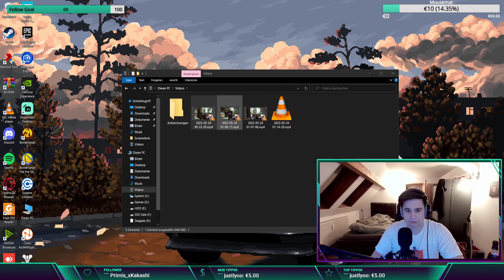No Backup Plans are Busted! Destiny 2 Season of Something with Fishes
So i tested the New Buff a little. 35% DMG buff in PVE and 10% in PVP (with Slugs). But i couldnt make it to stack with tractor. Maybe i am just dumb but something sems very fishy here.

Edit: read pinned comment